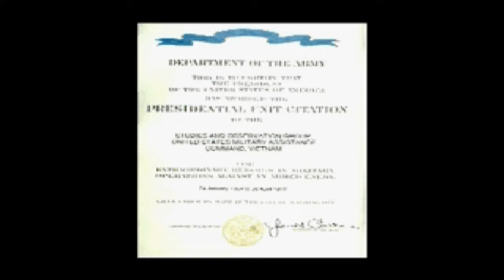Elite Warriors Vietnam (2005) | 4K60 | Longplay Full Game Walkthrough No Commentary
Full game longplay of Elite Warriors: Vietnam, a squad-based shooter by nFusion, devs behind the Deadly Dozen Series and Line of Sight: Vietnam. This game runs on the same premise, same engine, same gameplay mechanics, but even worse AI and weird campaign structure (it's RNG based, non-linear, with random encounters, and a "strategic map" involved). Here played at 4K60 via dgVoodoo with UI scaled much lower, highest possible details, antialiasing. Recorded at 4K60 H.265 HEVC via OBS.

The game simulates the "Black Ops" special operations of the classified MACV-SOG formations during Vietnam War. It was developed in cooperation with MACV-SOG veteran John L. Plaster.

BEFORE THERE WAS DELTA FORCE, THERE WAS SOG

The Vietnam War’s most highly classified special operations were performed by the Studies and Observations Group. Consisting primarily of U.S. Army Special Forces “Green Berets,” SOG warriors fought top secret missions deep behind enemy lines.

Infiltrate deep into Laos with your Green Beret and Montgnard teammates, hunted by trackers and bloodhounds, outnumbered at times 100-to-1. Rescue downed pilots, ambush convoys, seize enemy prisoners, discover targets for air attacks, and direct air strikes. See why SOG veterans went on to found Delta Force and in the work of secret operations, remain the stuff of legends.
Features:
Take part in the top secret world of “Black Ops” unconventional warfare.
Engage in highly classified operation throughout southeast Asia.
Eight realistic campaigns that take place in multiple phases.
Use combat patrol techniques learned in Vietnam and still valid today.
Team building – train and equip your team and then lead them on covert missions.

Timestamps:
00:00:00 - Campaign 01 - Find and destroy the construction area
00:38:30 - Campaign 02 - Find and call a tactical strike on the batteries
01:12:00 - Campaign 03 - Recon and destroy the helicopter
01:50:50 - Campagin 04 - Find and destroy the undewater river bridge
02:15:46 - Campaign 05 - Locate and destroy the Voice of Liberation radio tower
02:41:38 - Campaign 06 - Locate, and escort the Captain into safety
03:04:06 - Campaign 07 - Ambush, and destroy the convoy
03:27:00 - Campaign 08 - Infiltrate POW Camp, and get POWs out